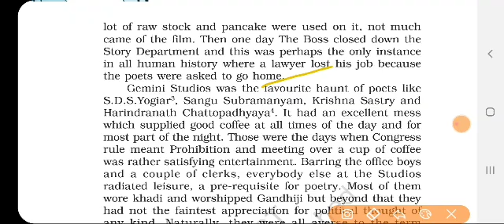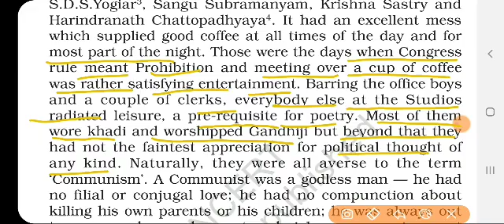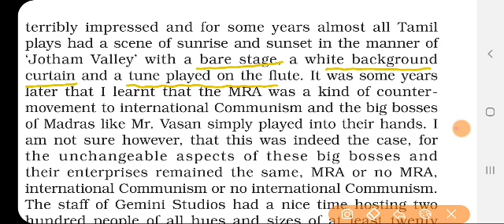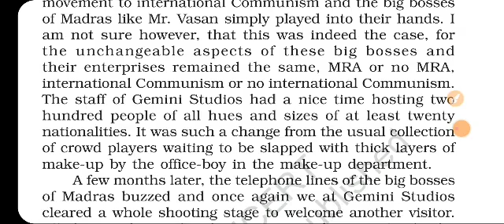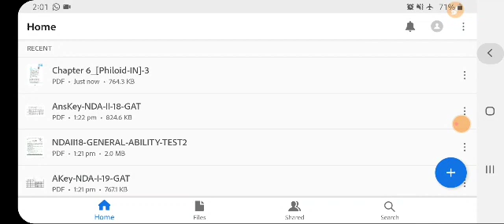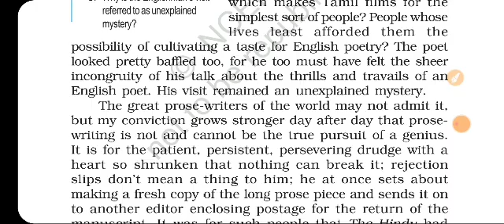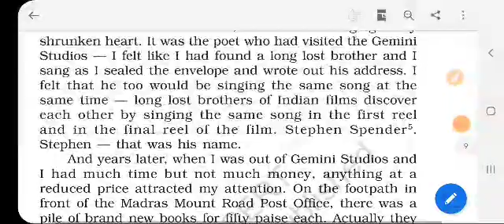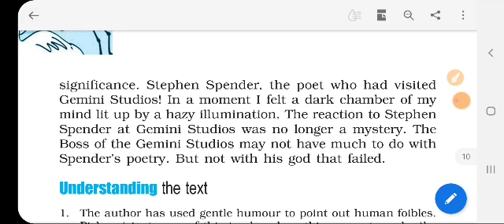ALAR ACADEMY |CLASS -12|ENGLISH (VISTAS)| CHAPTER-6| POETS AND PANCAKES| PART- 3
The lesson is taken from the book ‘My years with the boss’ written by Asokamitran. In this excerpt, he talks about all the elements that kept Gemini Studios running. From Pancake make-up to the office boy of the make-up department, from Subbu to the lawyer, every element helped in making Gemini Studios a successful film producing company.